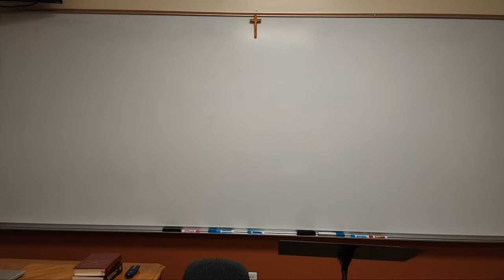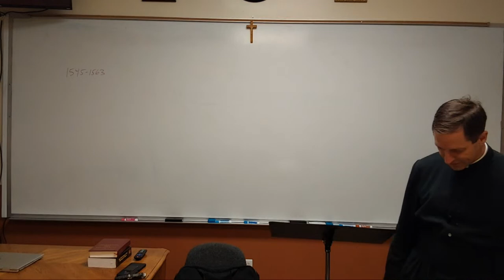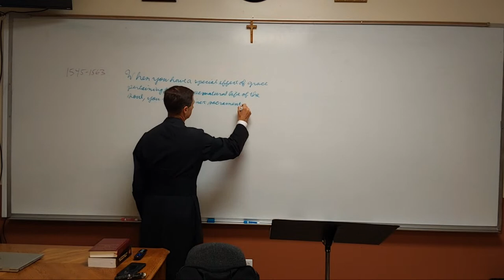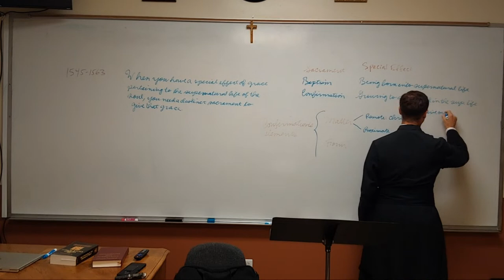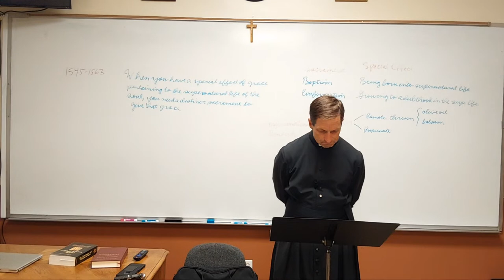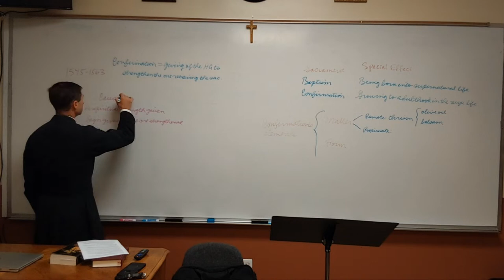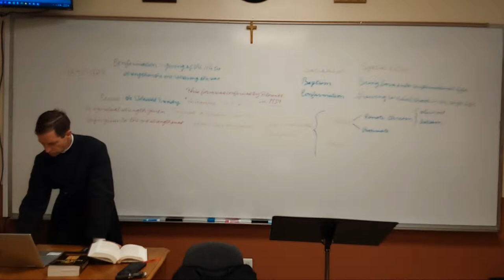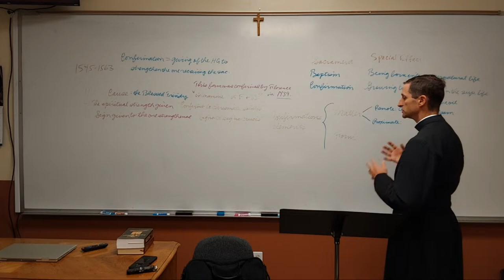Saint Isidore Catholic Church - Catechism - August 8, 2023